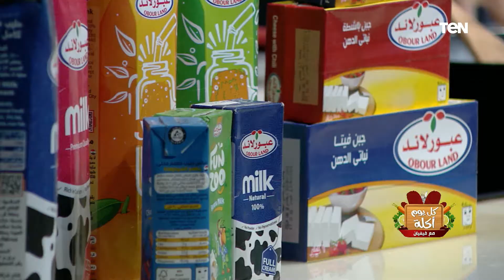طريقة عمل "روول الباذنجان بالاسباجتي" و"زبادي يوناني بالمشروم" و"فلفل الوان بالتونة" | كل يوم أكلة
كل_يوم_أكلة - حلقة السبت 17 سبتمبر 2022، والتي قدمت خلالها الشيف فيفيان فريد، طريقة عمل أكلات "روول الباذنجان بالاسباجتي" و"زبادي يوناني بالمشروم" و"فلفل الوان بالتونة"